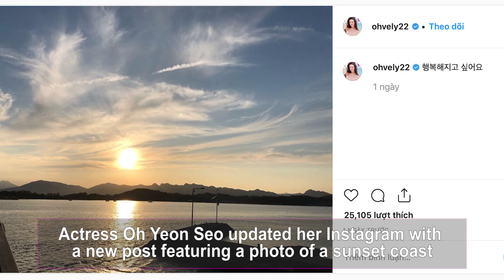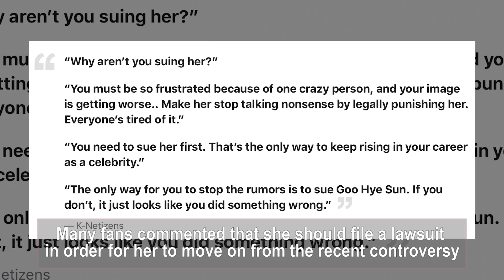Being Accused Of Robbing Ahn Jae Hyun, Oh Yeon Seo Made The Public Nervous About The Latest Post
Actress Oh Yeon Seo updated her Instagram with a new post featuring a photo of a sunset coast. In the captions, she wrote, “I want to become happy.”